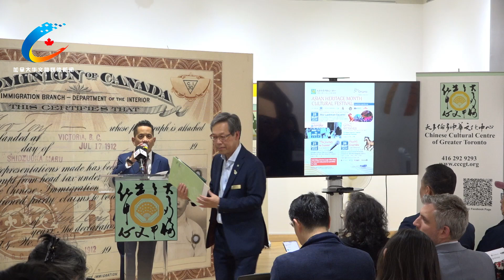【吃苦：加拿大从排斥到包容的历程】全加巡回特别展览开幕暨新闻会